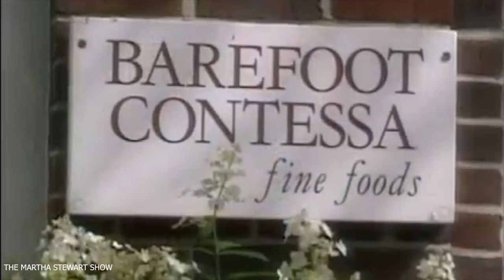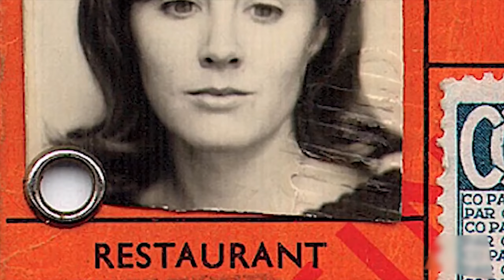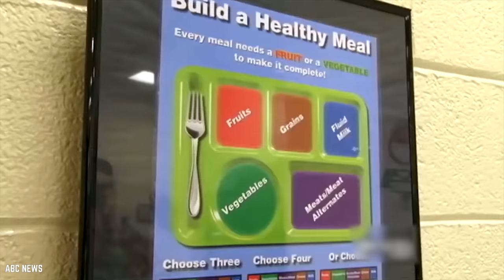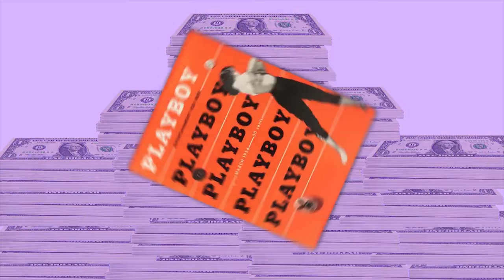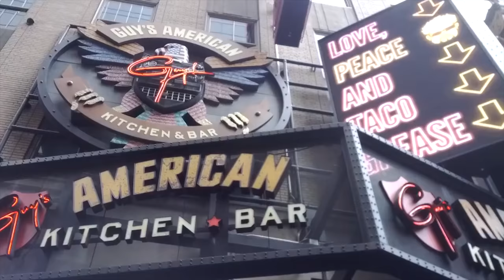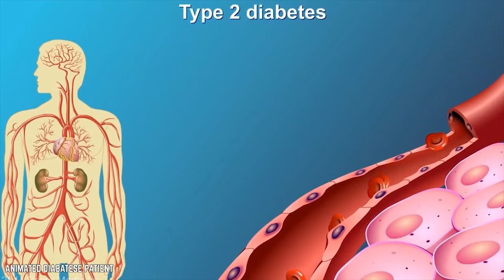10 Times Anthony Bourdain INSULTED Celebrities!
A brief history of Anthony Bourdain insulting other food celebrities. Anthony Michael Bourdain burst onto the culinary culture scene with a vengeance with his 2000 New York Times bestseller Kitchen Confidential: Adventures in the Culinary Underbelly and he’s been a staple in the hearts and minds of amateur chefs ever since. Never one to bite his tongue, he quickly parlayed his celebrity status into food & world-travel television series such as A Cooks Tour, The Layover, No Reservations and CNN's Parts Unknown. From then on, he’s been a cultural icon commenting on everything from the comestible like Korean fried chicken, to the hard to digest. His silver tongue has been known to irritate more than just the food industry enthusiast and insider. Bourdain does not eat his words; he is outspoken, upfront and unafraid to let those he thinks are in the wrong, feel the burn. So we’re offering you a list of the Top 10 Times Anthony Bourdain Insulted a Celebrity.

If you enjoyed these 10 Times Anthony Bourdain Insulted Celebrities, then comment AnthonyBourdain AnthonyBourdainInsulted partsunknown to show your support.

Timestamps:
1:05 Anthony Bourdain and Ina Garten
3:21 Bourdain vs Adam Richman
5:06 Anthony Bourdain Against The Food Network
7:40 Bourdain and Alice Waters
9:59 Anthony Bourdain and Wolfgang Puck
11:20 Bourdain vs Guy Fieri
12:23 Bourdain and The Left (Especially Bill Maher)
13:32 Anthony Bourdain and Paula Deen
14:47 Bourdain and Alec Baldwin
15:53 Anthony Bourdain and Donald Trump